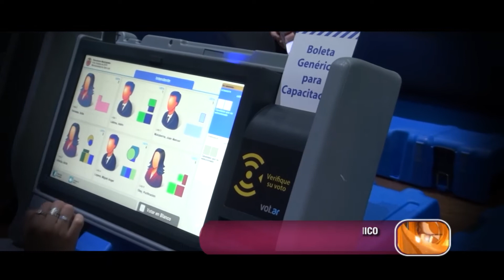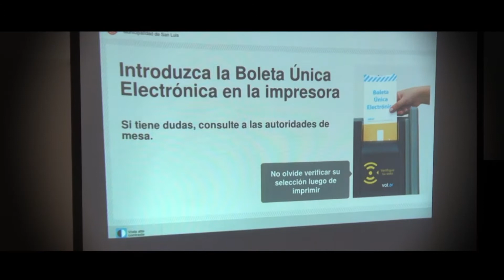CAPACITACIÓN A FUTUROS CAPACITADORES DEL VOTO ELECTRÓNICO